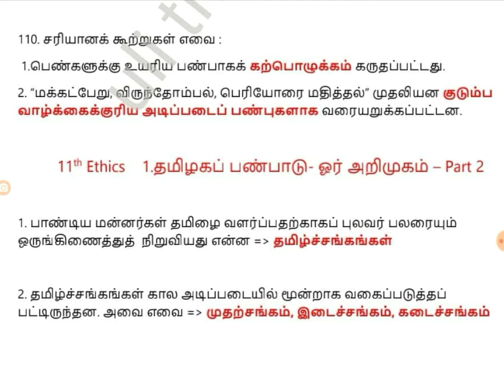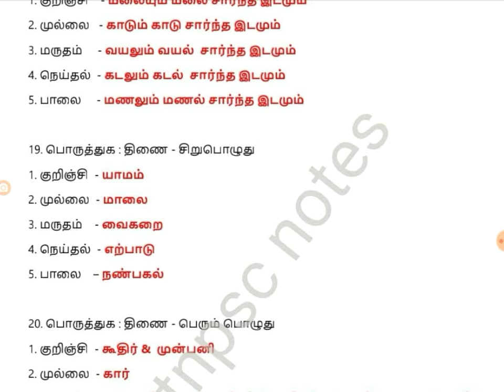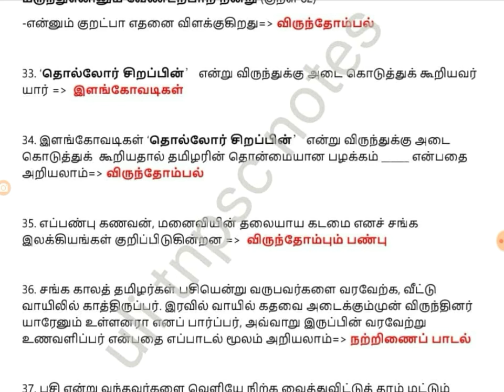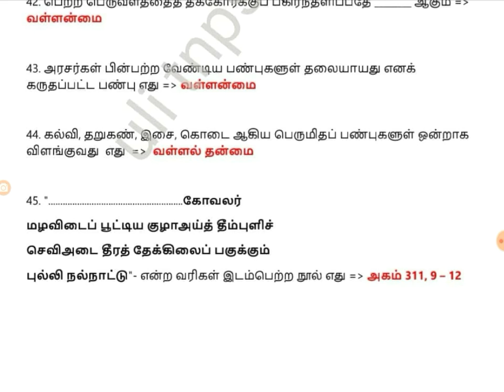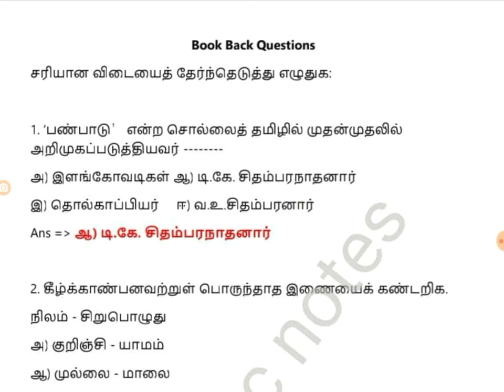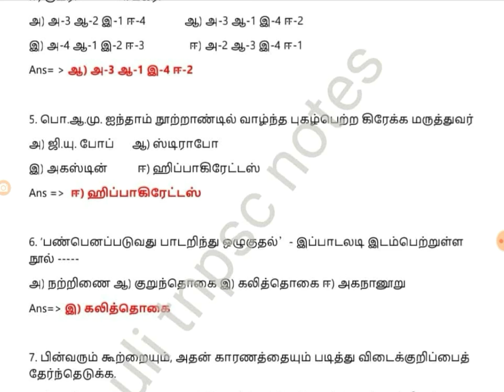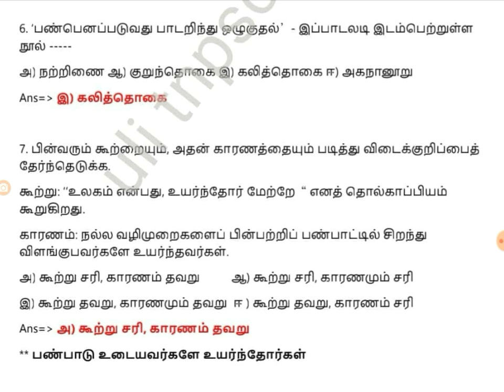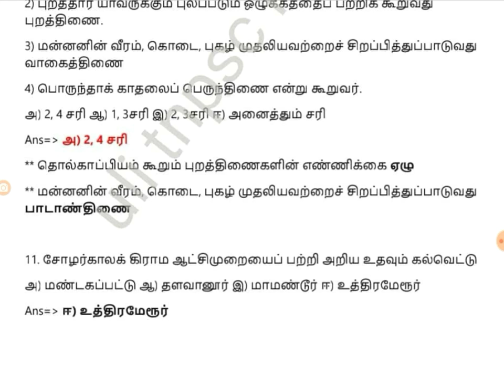Tnpsc -11 th Ethics - TN culture || தமிழர் பண்பாடு ஓர் அறிமுகம் - part 2